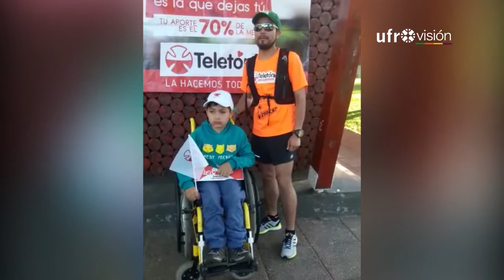Deportista correrá desde Victoria a Traiguén para reunir dinero por la Teletón | UFROVISIÓN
Un joven deportista local desarrollará un desafío de 33 kilómetros trotando desde la Plaza de Armas de Victoria hasta Traiguén.
Luciano Muñoz junto a Martín, un paciente de Teletón, esperan llegar a la meta y conseguir dinero para la causa solidaria que se realiza este fin de semana en nuestro país.